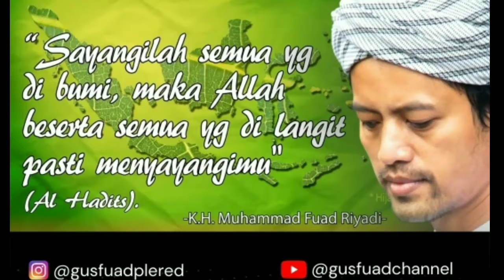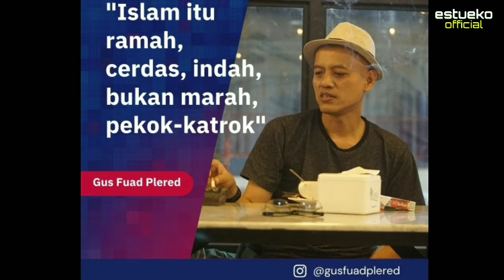BONGKAR KESALAHAN BUYA ARRAZY HASYIM MENURUT GUS FUAD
Buya Arrazy Hasyim menurut Gus Fuad Plered
Bongkar kesalahan Buya Arrazy Hasyim menurut Gus Fuad plered